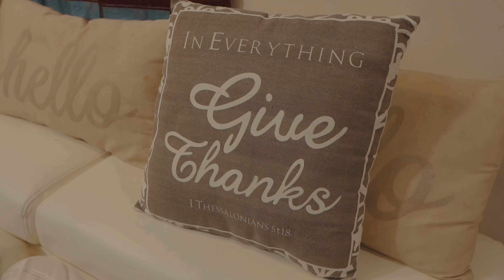INOBE LEE - Exotic (Official Music Video) directed by 1drince